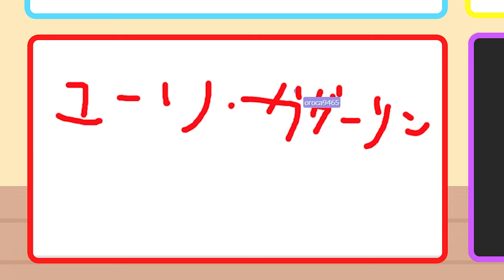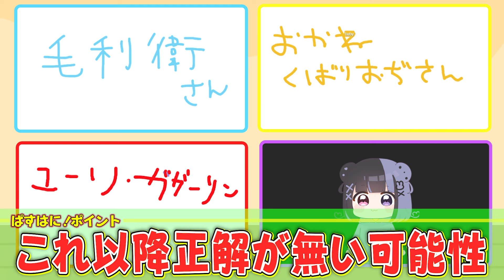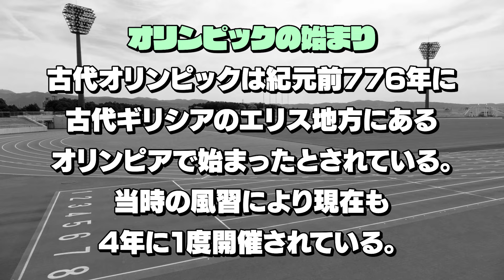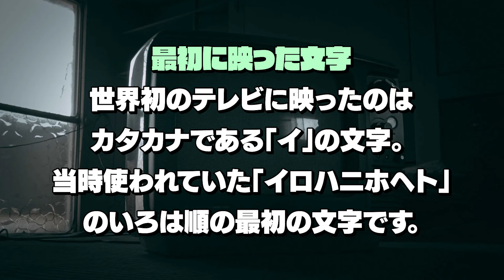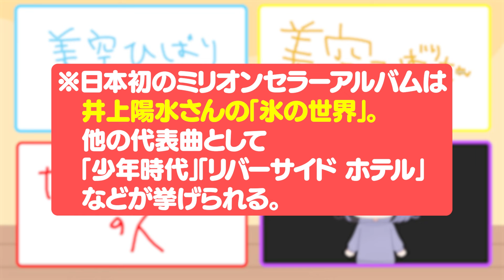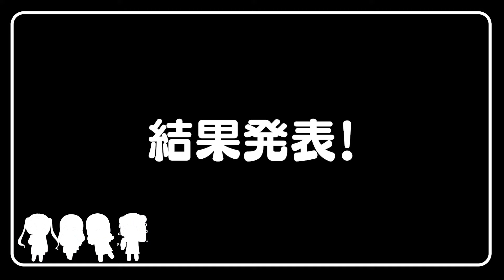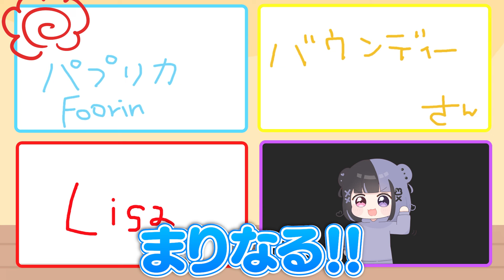【はじめて】世界のはじめてクイズ！過去最高難易度！？にメンバー大困惑ｗｗｗｗ【ぱすはに】